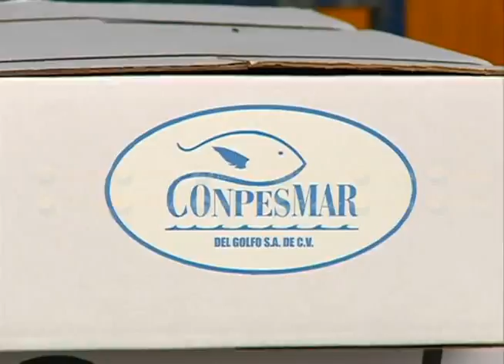Alejandro Moreno Cárdenas, dio el banderazo de salida a 18 toneladas de pulpo a Holanda